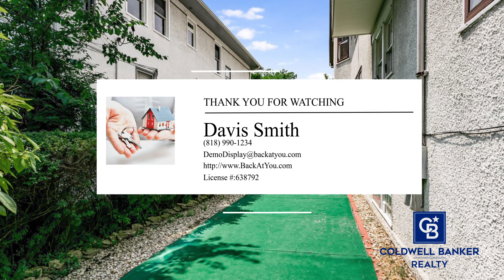600 S Oak Park Avenue #1 | Oak Park Real Estate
As spacious as a single family home, this enormous 3 bedroom unit offers large living spaces, an updated kitchen, it's own washer/dryer in basement, secured 7'X10' storage unit, shared outdoor space and 2 parking spaces! Plenty of space to spread out with separate space for working from home. This intimate, 2 unit property is located in a prime, central location. Walk to downtown Oak Park or the Oak Park Ave and Harrison District. Options for commuting on the Metra, Green Line, or Blue Line...

 - Davis Smith